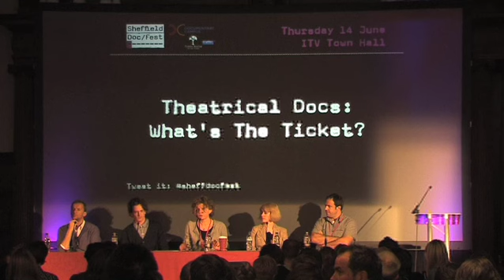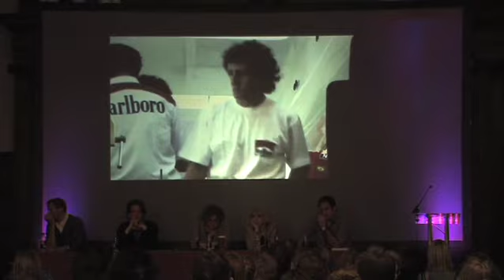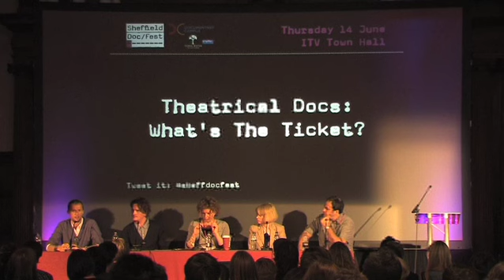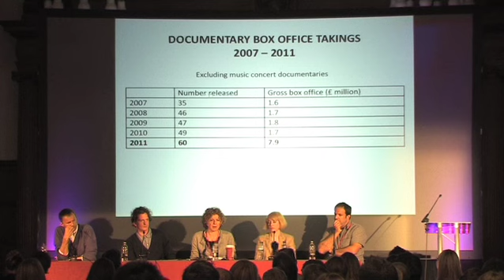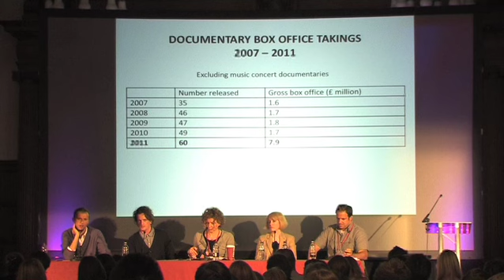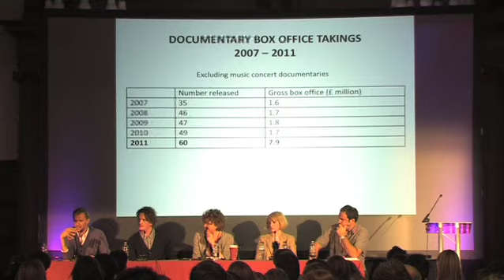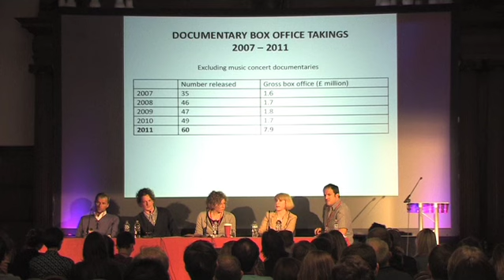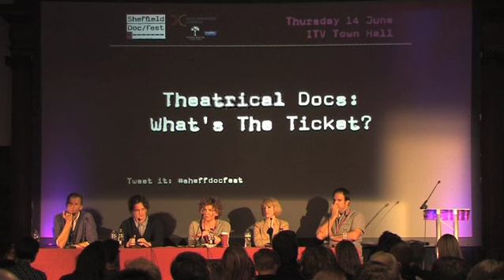Sheffield Doc/Fest 2012: Theatrical Docs: What's the Ticket?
British feature documentary hot shots come together to debate the space for docs on the silver screen. Every panelist will bring something different, from highlighting the importance of a story's international appeal, to enlisting a solid key crew, to using an authentic stylistic approach - feature producers, directors and distributors will be sharing their experiences with the audience.